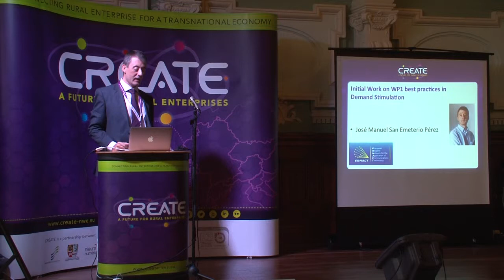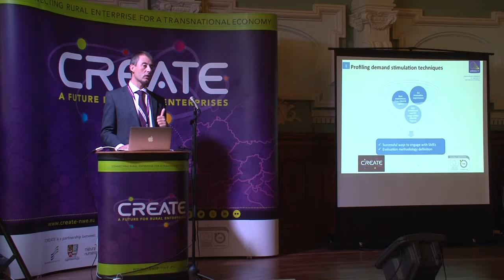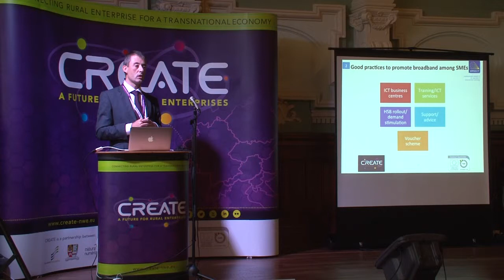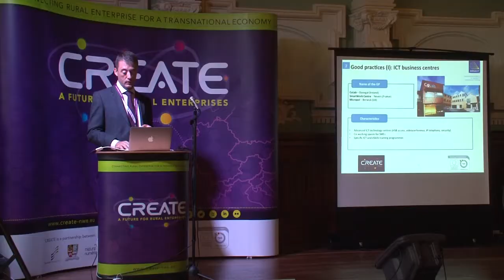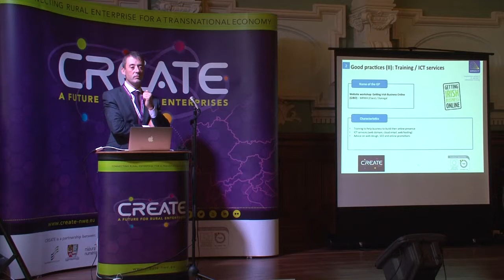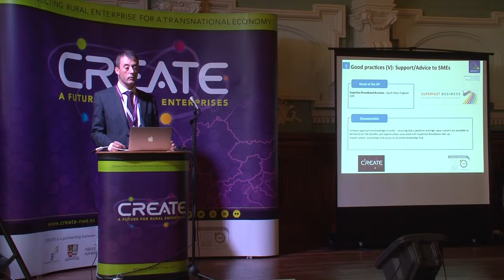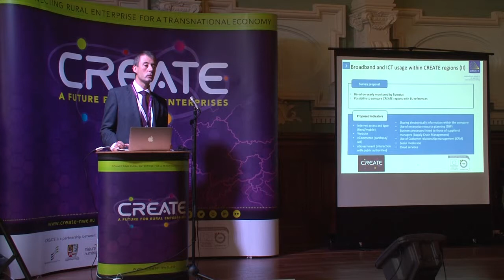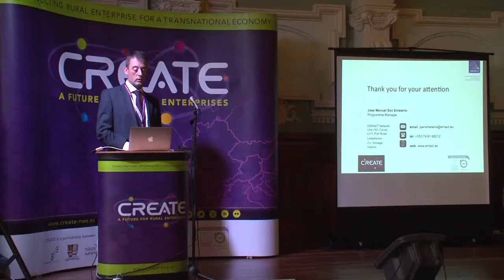Best practices in Demand Stimulation - Jose Manuel San Emeterio